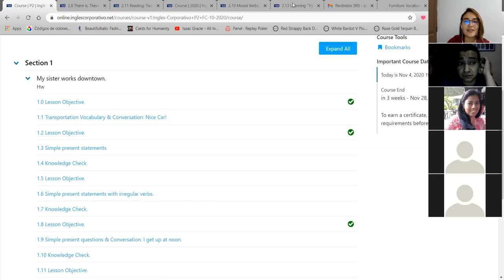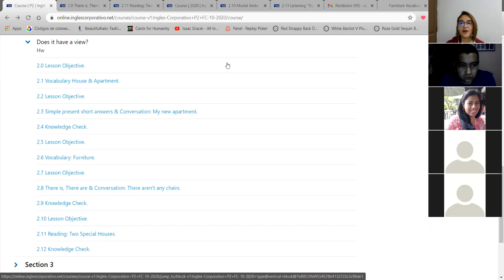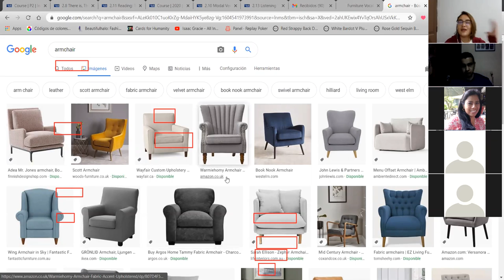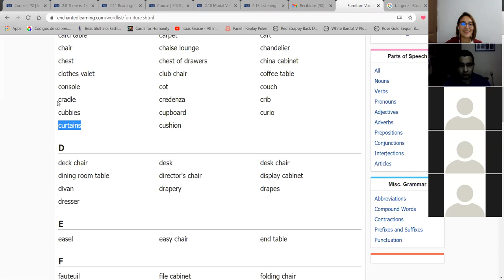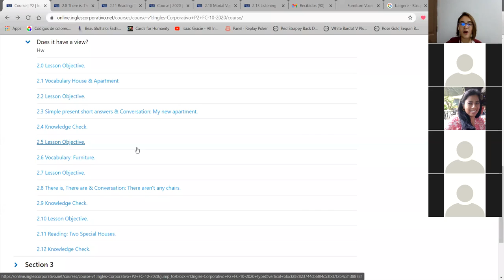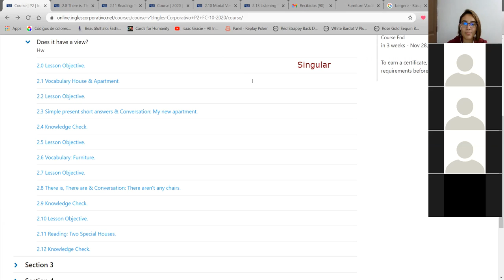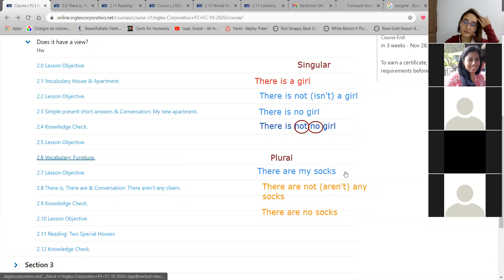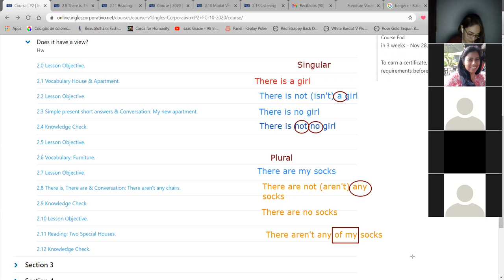PART 1 - Furniture + There is/There are and Reading - P2-01-8-9-PM-10-20-2